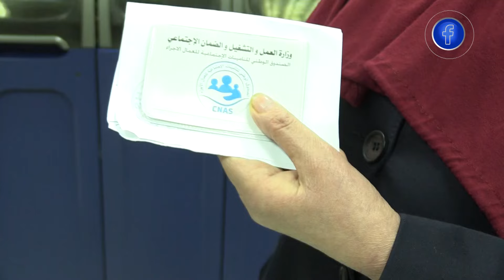شاهد.. تسليم أولى بطاقات_الشفاء لمرضى السرطان غير المؤمن لهم اجتماعيا